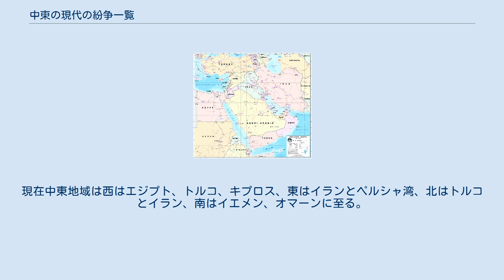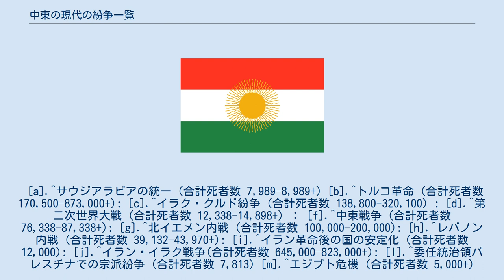中東の現代の紛争一覧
これは中東の現代の紛争一覧 であり、中東として知られている地理的および政治的地域の国で起きた紛争を掲載している。
「中東」は伝統的に肥沃な三日月地帯（メソポタミア）、レバント、ナイル川デルタ、アラビア半島、アナトリア半島、イランの近隣地域と定義されている。
現在中東地域は西はエジプト、トルコ、キプロス、東はイランとペルシャ湾、北はトルコとイラン、南はイエメン、オマーンに至る。
 [a].^サウジアラビアの統一 (合計死者数 7,989–8,989+) [b].^トルコ革命 (合計死者数 170,500–873,000+): [c].^イラク・クルド紛争 (合計死者数 138,800-320,100) : [d].^第二次世界大戦 (合計死者数 12,338-14,898+) ： [f].^中東戦争 (合計死者数 76,338–87,338+): [g].^北イエメン内戦 (合計死者数 100,000–200,000): [h].^レバノン内戦 (合計死者数 39,132–43,970+): [i].^イラン革命後の国の安定化 (合計死者数 12,000): [j].^イラン・イラク戦争(合計死者数 645,000–823,000+): [l].^委任統治領パレスチナでの宗派紛争 (合計死者数 7,813) [m].^エジプト危機 (合計死者数 5,000+) [n].^シリア内戦 (合計死者数 270-450,000) [o].^イラン・イスラエル代理紛争 (合計死者数 ~2,000)